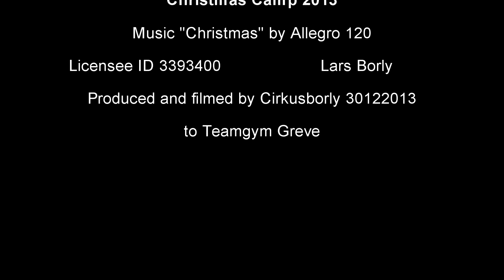Teamgym Greve 2013 Christmas Camp 2013